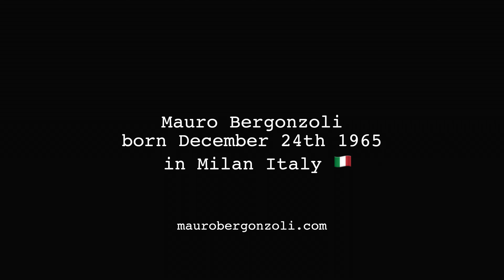Mauro Bergonzoli - Artist Portrait - 2020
Mauro Bergonzoli - Neo Pop Artist - born December 24th 1965 in Milan Italy
vegan artist